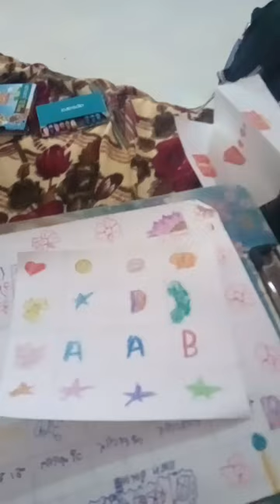12 February 2024